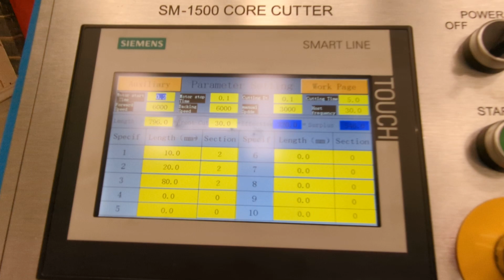For Sale...SM15 Core Cutter